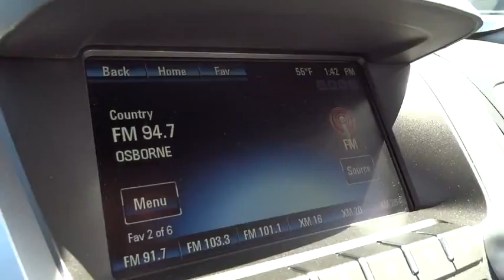2012 Chevrolet Equinox Wilson, New Bern, Goldsboro, Greenville, Rocky Mount, NC BH20433B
2012 Chevrolet Equinox
2012 Chevrolet Equinox FWD 4dr LT w/1LT - Stock#: BH20433B - VIN#: 2GNALDEK8C6311644

LT w/1LT trim. PRICED TO MOVE $1,000 below Kelley Blue Book!, FUEL EFFICIENT 32 MPG Hwy/22 MPG City! CARFAX 1-Owner. Satellite Radio, iPod/MP3 Input, Onboard Communications System, CD Player, Aluminum Wheels, Back-Up Camera, Edmunds.com's review says The 2012 Chevy Equinox is a stylish and comfortable entry in the highly competitive small-crossover segment. RAV4 and CR-V shoppers should take notice.. CLICK NOW! EXCELLENT VALUE: This Equinox is priced $1,000 below Kelley Blue Book. Approx. Original Base Sticker Price: $25,000*. KEY FEATURES INCLUDE: Back-Up Camera, Satellite Radio, iPod/MP3 Input, CD Player, Onboard Communications System, Aluminum Wheels. MP3 Player, Keyless Entry, Privacy Glass, Steering Wheel Controls, Child Safety Locks. EXPERTS REPORT: The 2012 Chevy Equinox is a stylish and comfortable entry in the highly competitive small-crossover segment. RAV4 and CR-V shoppers should take notice. -Edmunds.com. Great Gas Mileage: 32 MPG Hwy. BUY FROM AN AWARD WINNING DEALER: One of the top Honda dealerships in Eastern, NC, Bob Barbour Honda has joined the Hendrick Automotive Group team as the new Barbour-Hendrick Honda Greenville. We have a caring and courteous staff that strives to always be professional and service your needs as the customer both today and tomorrow! If you happen to be in the market for a new or used car, then feel free to pay us a visit! We're always happy to answer any questions you might have and set up a test drive. The price does not include tax, tag, dealer administration fee of 649.00 and dealer installed accessories. Pricing analysis performed on 4/9/2016. Fuel economy calculations based on original manufacturer data for trim engine configuration. Please confirm the accuracy of the included equipment by calling us prior to purchase.